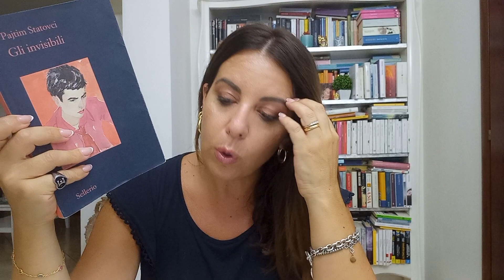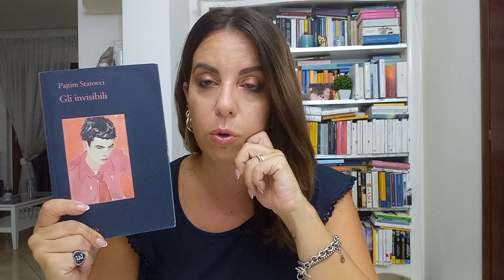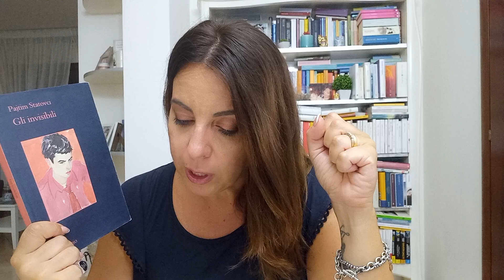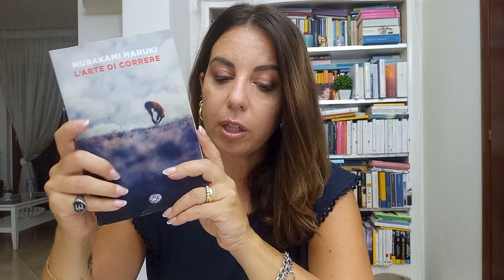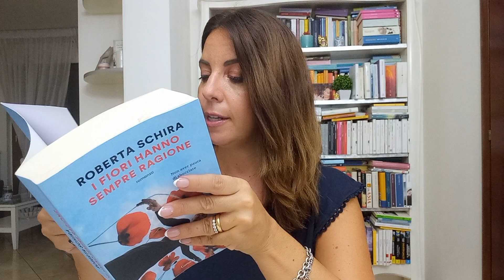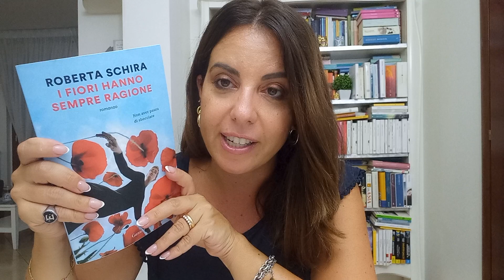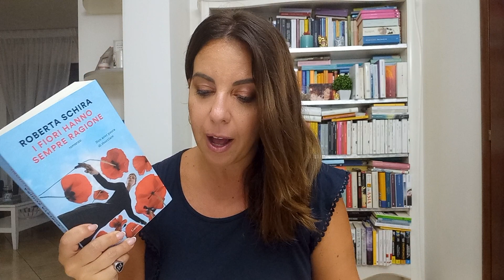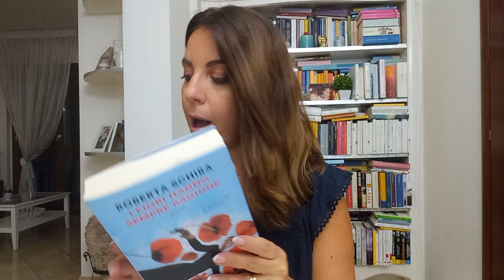Vi parlo di 4 libri 📚